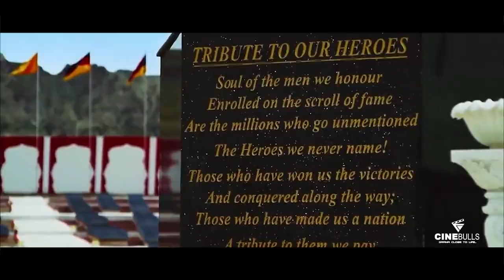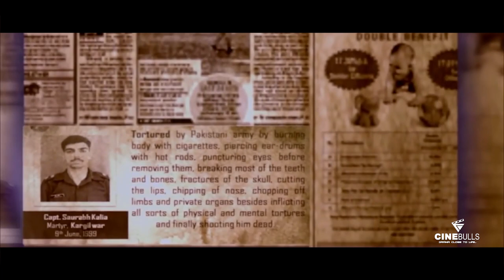Vande Matram || Sadri Deshbhakti Song || Cinebulls || By Keshaw Keshria & Vijay Prabhakar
Vande Matram || Sadri Deshbhakti Song || Cinebulls ||
Tribute To Our Indian Soldiers || Happy
 Independence
 Day ||

Cast - Kunal Bharati, Vivek Kashyap, Keshaw Kesharia, Vijay Prabhakar

Singer  Keshaw Keshria & Vijay Prabhakar
Music   Banti Studio, Ranchi
Director  Rajeev Singh Rajput
Producer  Saksham & Akshay
Stills   AR Armaan Photography
Ccam Asst.   AR Armaan
HOP  Kunal Bharati
Director of Photography  Sumit Sachdeva
Editor  Sumit Sinha ‘Gullu’
Pre & Post Production  Cinebulls, Ranchi
Special Thanks
Yuva Rangmanch, Ranchi
Guru Baksh Singh and Bhai Bakshish Singh
Gurudwara Piska More , Ranchi